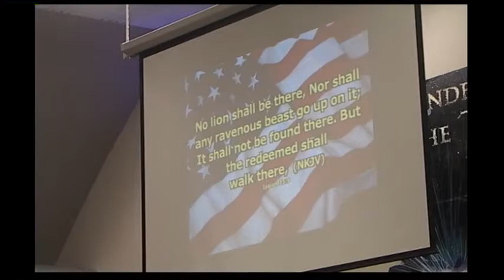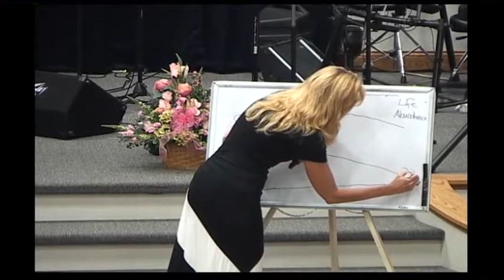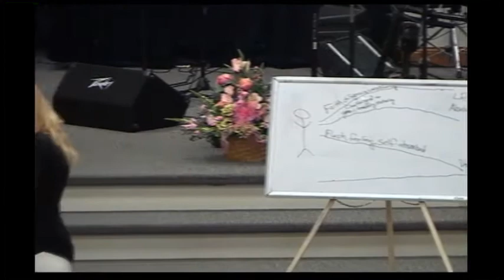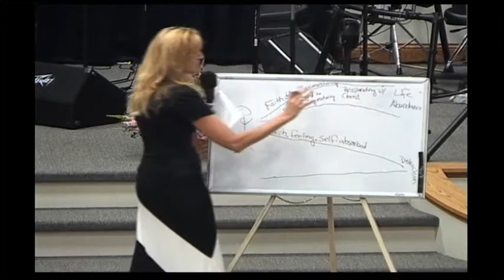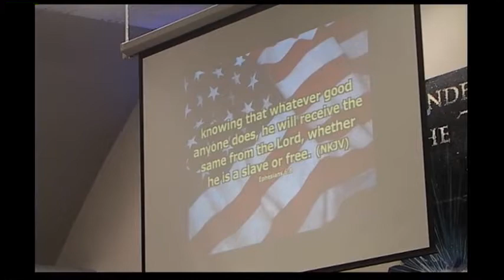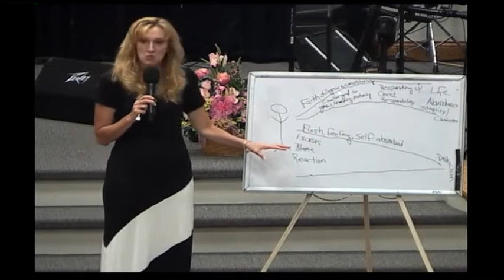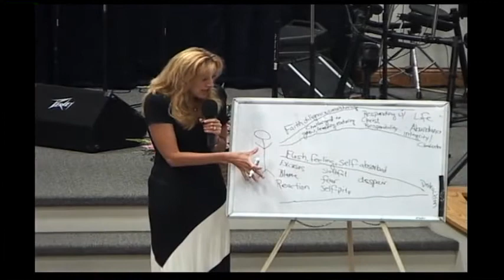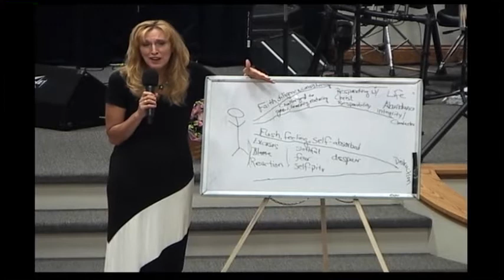Highway of Holiness 8-9-20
Choose God's ways